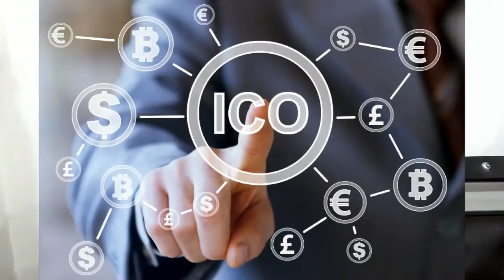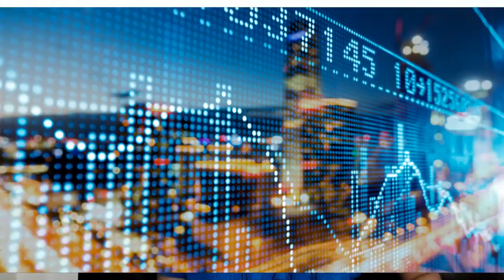Right time to Buy Bitcoin & Altcoin, Binance to use BNB, Scam in India, Monster ICO - Hindi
This video update includes:
1. Right Time to Buy Crypto
2. Monster Products, Inc. ICO
3. Scam in India
4. Binance Seeks 20 Major Partners for Giant $1 Bln Fund
5. Cryptocrib's rental system utilizes Cryptos